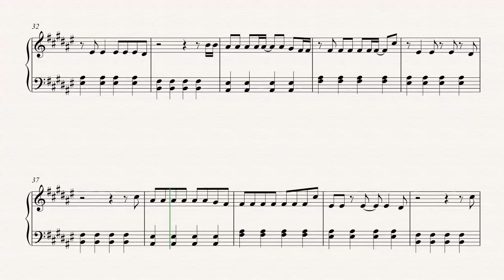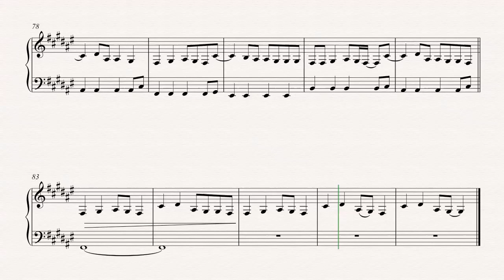Piano - Float On - Modest Mouse - Sheet Music, Chords, & Vocals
Piano sheet music, chords, and vocals of Float On - Modest Mouse

Learn to play Float On and play along!